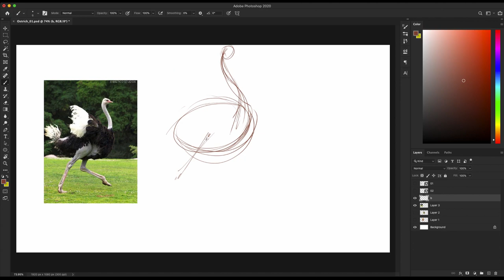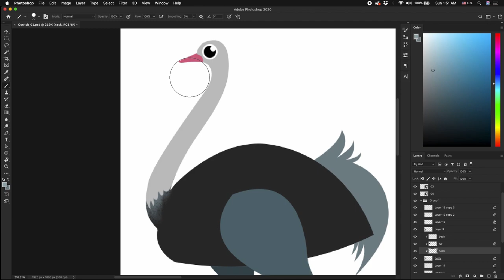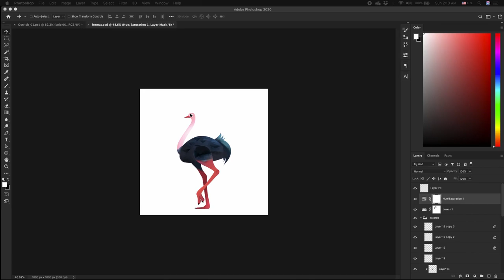How To Illustrate An Ostrich In Adobe Photoshop - START TO FINISH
Hey,
    I'm sharing my process of starting an illustration from sketching to it final rendering in Adobe Photoshop. This is timelapse, doesn't covers all the post production work I'd made since I had issues while recording the screen capture since this is my first attempt.

✍️My Device
Macbook Pro 2012 | Adobe Photoshop 2020 | Wacom Cintiq 13 HD